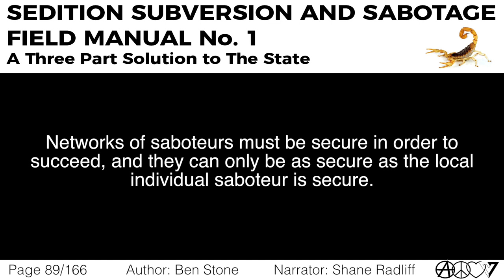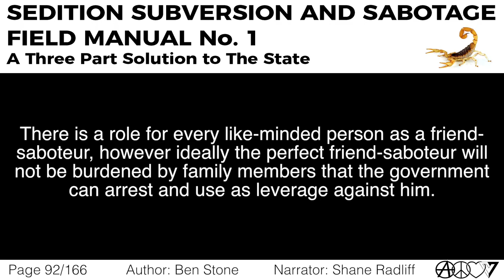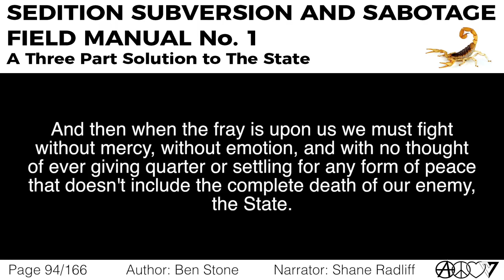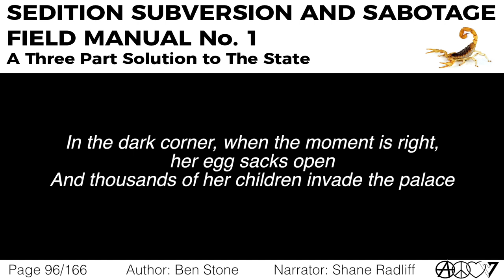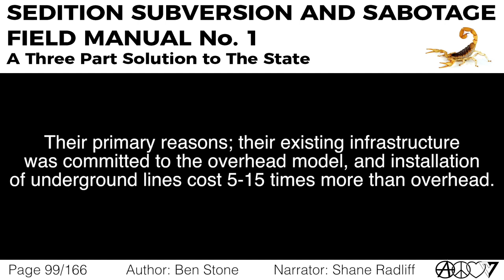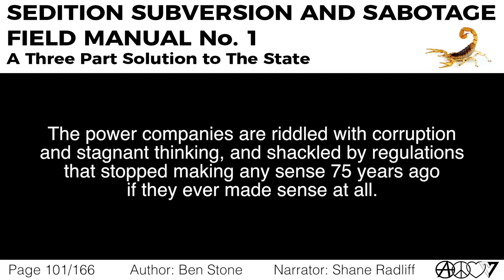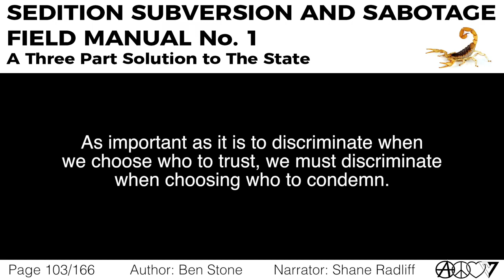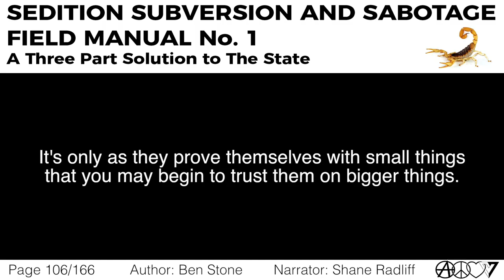Part 2, Ch. 2: Friends, Enemies, Neutrals & Trust [Sedition, Subversion, and Sabotage]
This chapter is read by Shane Radliff.

Bitcoin: 15Bdzduwt92jYFGFaK2NSkPYFTaLbtonJg